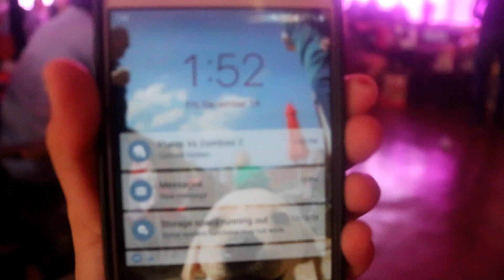COMEBACK CHRISTMAS VLOG !!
Hey Wassup wassup, look who's back from da dead HAHAHA. Its me AJ D in your screen,  MERRY CHRISTMAS FROM US! I received gifts from my friends. I love it a lot! Month of December is always a Christmas Day! Thank you for always there for me guys even though its been a year.

I HOPE YOU ENJOY THE VLOG GUYS!
I'm still planning what's the name of our Fam guys!
Please comment and choose the best name for our Fam!

LET'S BE FRIEND AND BE COOL :D

EXPERIENCE AND LOVE THE BEAUTY OF YOUTUBE :)

Personal Info:
Name: Alleen Jhane Doydora
Age: 14yrs old
Fav Color: Black,white, gray, pink (yeah i love them all)